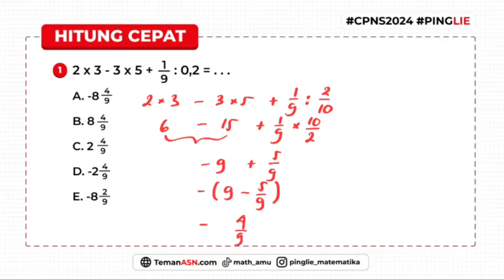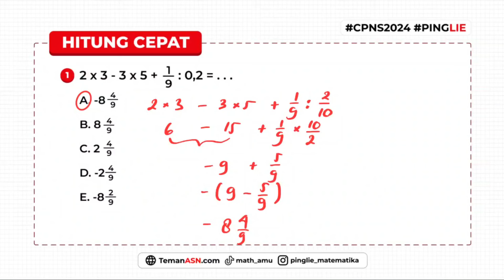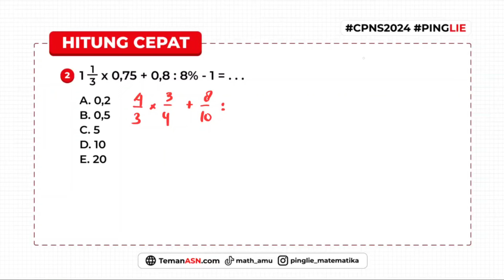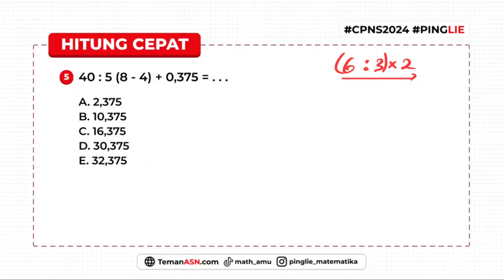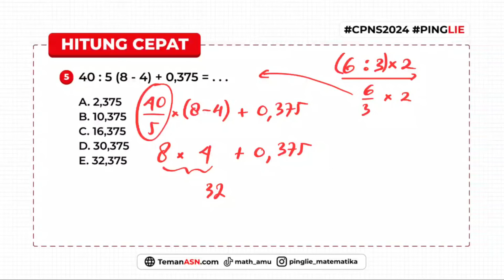TRIK CEPAT HITUNG CEPAT PECAHAN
Ini kumpulan soal TIU SKD CPNS tentang cara menghitung pecahan dengan trik super cepat dari PING LIE

Buku Drilling Tembus CPNS TERUPDATE!!! Bersama PING LIE X FANDI AP. Dapatkan sekarang juga di Shopee!

Bisa juga lewat TokoPedia!

Yuk traktik kak pinglie Ngopi ya, biar gak oleng☕